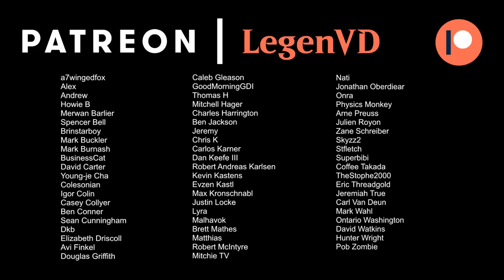Gauntlet Superfriends - Phyrexia Standard - MTG Arena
Magic: The Gathering Arena deck tech & gameplay with a White/Blue/Black or Esper Planeswalker deck, featuring Urza Assembles the Titans, Vraska, Betrayal's Sting and Ichormoon Gauntlet from Phyrexia All Will Be One in Standard.

00:00 - Deck Tech
05:44 - Match 1
14:22 - Match 2
18:38 - Match 3
25:51 - Match 4
40:26 - Match 5